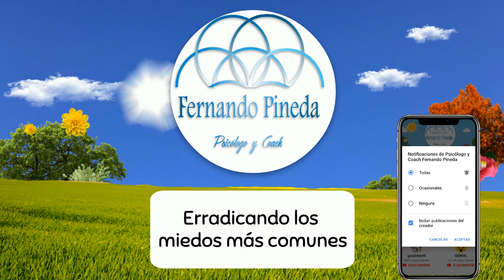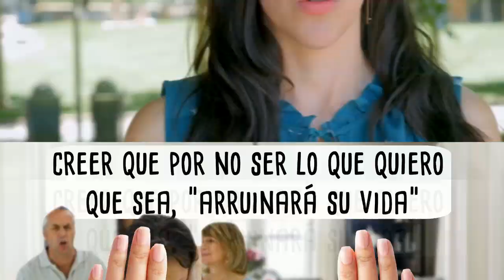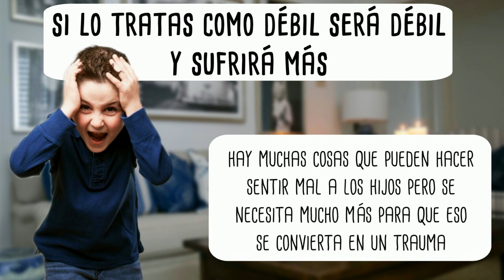Los miedos más comunes y dañinos de los padres y cómo erradicarlos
Parte fundamental en la educación para padres y madres es ayudarlos a superar los miedos que pueden llevarlos a cometer grandes errores, pues ya deberíamos saber que el miedo es uno de los peores consejeros. Aquí revisaremos 3 de los miedos más perjudiciales de los padres entre los que están el miedo a que los hijos nos dejen de querer, el miedo a que los hijos arruinen su vida y el miedo a lastimar a los hijos.